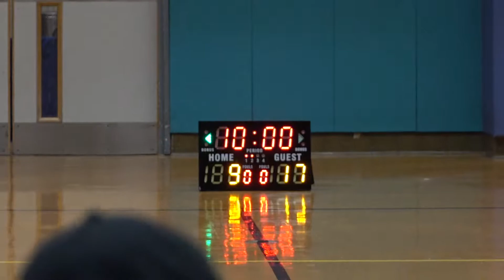18AUG19 FTLIFE VS ChinaLife Q1